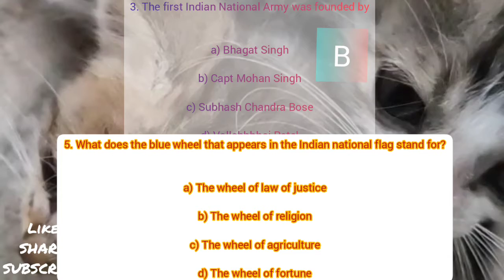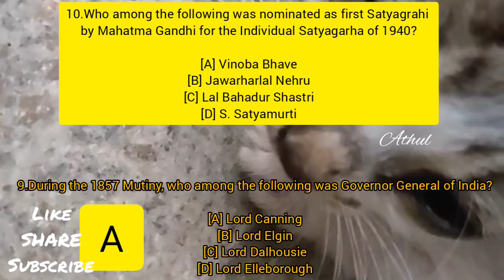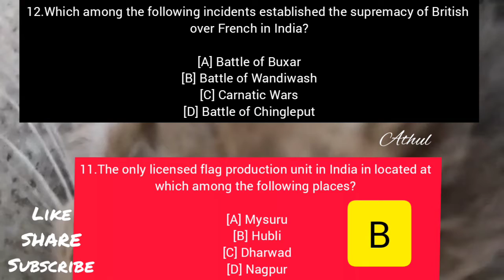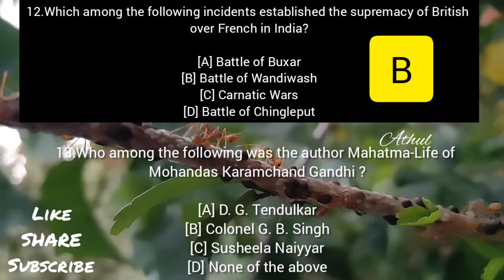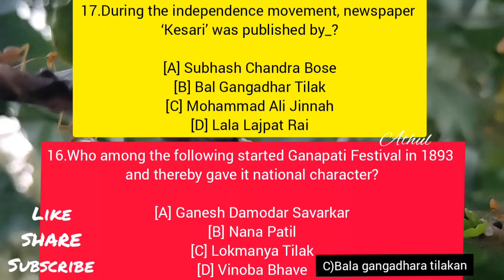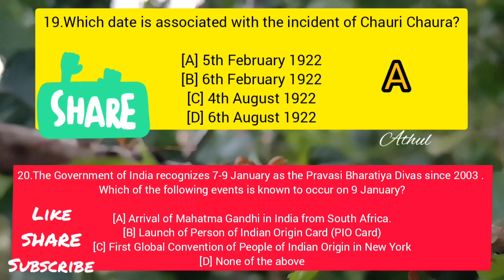Independence day quiz || MCQ in English for all competitive exam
Independence day quiz for all.Multiple choice questions in English along with answers is given.This video will be helpful for anyone who are preparing for any of the examinations or not.